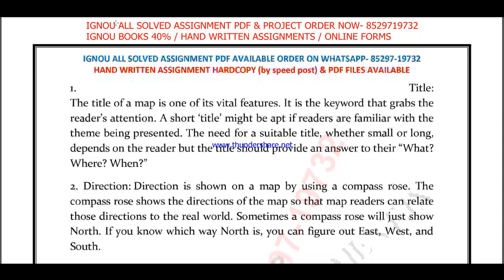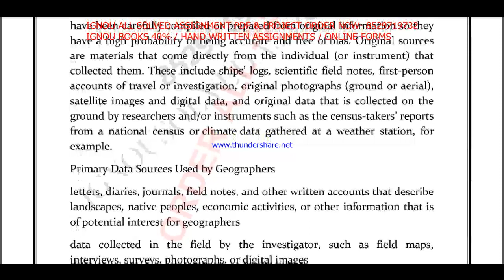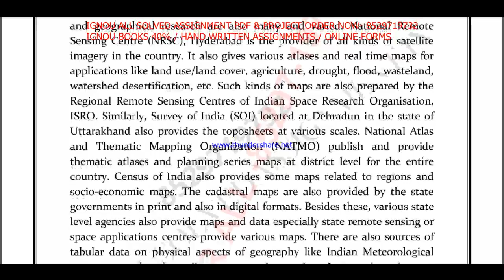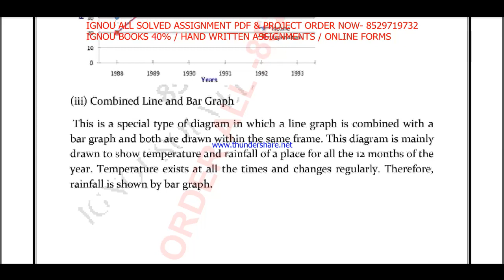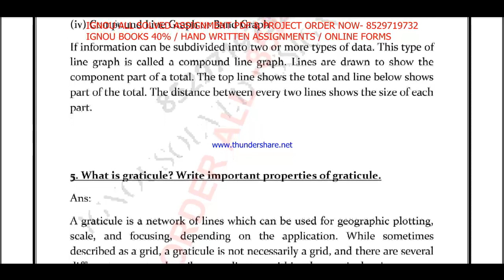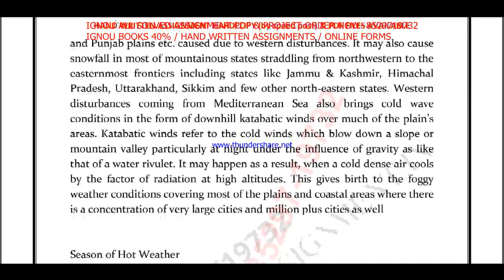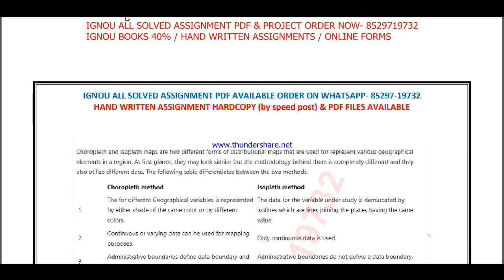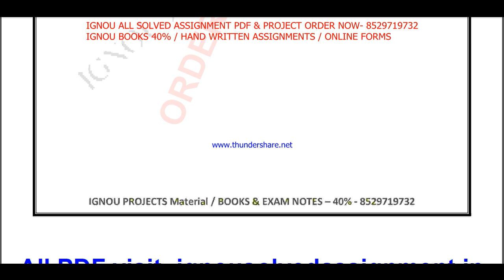bggct-133 solved assignment 2021-22 / bggct 133 solved assignment in English / ignou bggct 133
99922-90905 IS MY WHATSAPP NUMBER PLEASE MASSAGE ON THIS NUMBER.
 SOLVED GUESS PAPER FOR EXAM ALSO AVAILABLE HERE. सभी Assignment की PDF  Whatsapp पर मंगवाने के लिए massage on - 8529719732

bggct 133 solved assignment,
bggct 133,
bggct 133 solved assignment 2021-22,
bggct 133 assignment 2021-22,
bggct 133 assignment 2021-22 in English,
bggct 133 solved assignment in English,
bggct - 133 solved assignment in English 2021-22,
bggct-133 solved assignment 2021-22 in English,
ignou bggct-133,
bggct 133 solved assignment 2022,
bggct 133 assignment 2022,
bggct 133 assignment 2022 in English,
bggct 133 ignou assignment,
ignou bggct 133 solved assignment,

ignou,

bggct-133 solved assignment 2022 in English,
bggct 133 free solved assignment,
ignou bggct-133 solved assignment 2021-22 in English,
ignou bggct 133 free solved assignment pdf download,
ignou bggct 133 free solved assignment,
bggct 133 handwritten assignment pdf 2021-22,
bggct 133 ignou assignment with answer,
bggct 133 assignment 2021-22 solved,
bggct-133 assignment pdf download,

bggct-133solvedassignmentinEnglish202122
bggct-133solvedassignment202122inEnglish,
ignoubggct-133,
ignoubggct-133solvedassignment202122inEnglish,
bggct-133solvedassignment2022inEnglish,